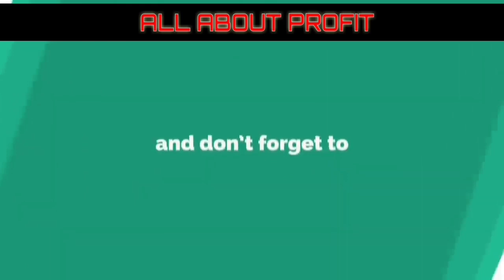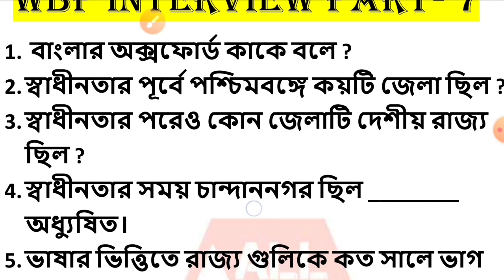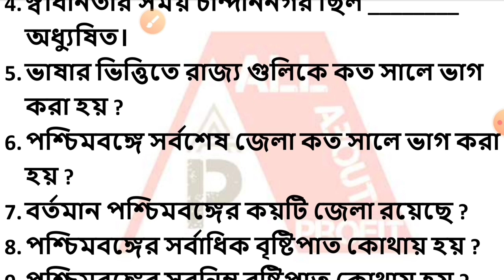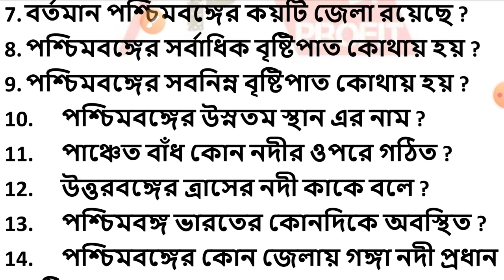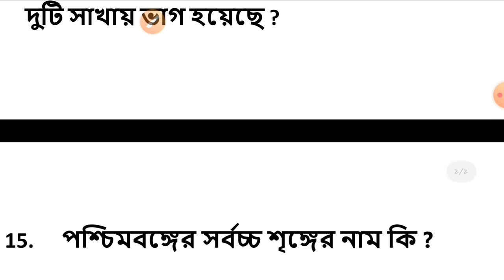wbp interview 🔥part- 7🔥 || 100% common || important questions for wbp interview || west bengal gk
ABOUT THIS VIDEO:
WBP পুলিশ নিয়ে গুরুত্বপূর্ণ তথ্য।wbp এর Interview সম্পর্কিত কিছু আপডেট।wbp contable.